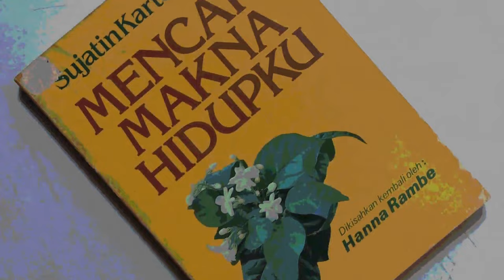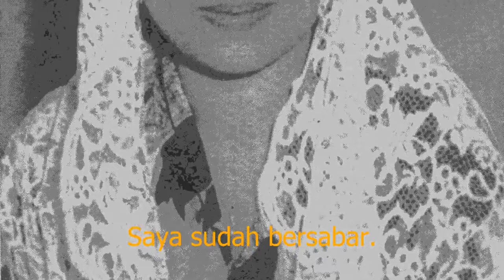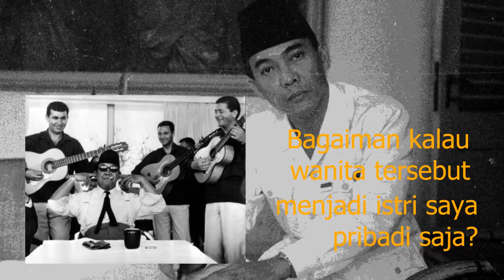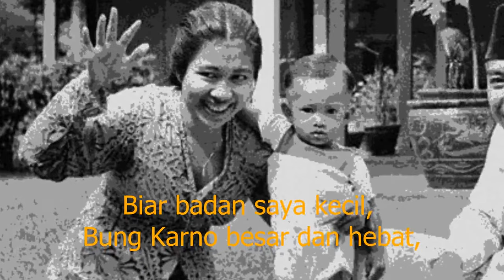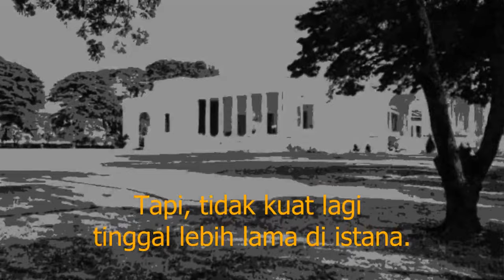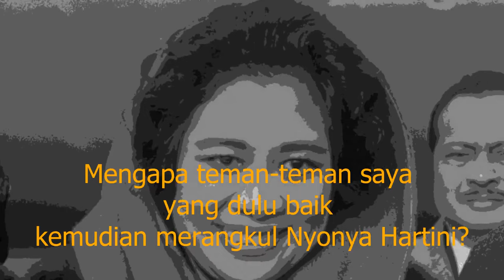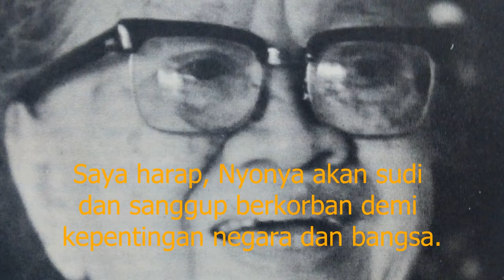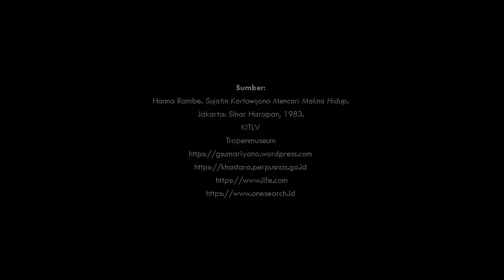KISAH KEPERGIAN FATMAWATI DARI ISTANA NEGARA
Haluuu, Sahabat Bale Buku Bekas.

Upaya membujuk Fatmawati untuk tidak meninggalkan Istana Negara, Jakarta, menjadi fokus video. Keinginan Fatmawati tersebut dipicu hasrat Presiden Soekarno memperistri Hartini. Padahal, menurut pengakuan Fatmawati, dulu, ketika Soekarno ingin mempersuntingnya, Presiden Pertama RI tersebut berjanji tak memadunya. “Apa Bung Karno mau kalau dimadu?” tanya Fatmawati menggugat niat suaminya.
Semua itu dikisahkan Sujatin Kartowijono, salah seorang pendiri Persatuan Wanita Republik Indonesia (Perwari), pada buku biografinya yang ditulis Hanna Rambe, Sujatin Kartowijono Mencari Makna Hidup, yang diterbitkan Sinar Harapan, Jakarta, 1983, halaman 223-228.